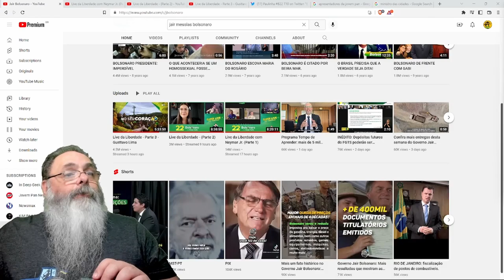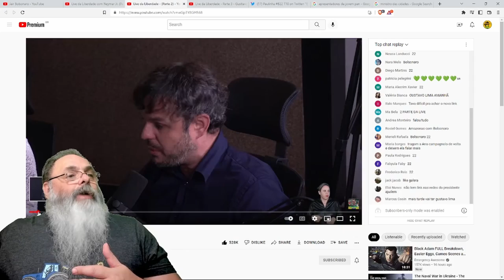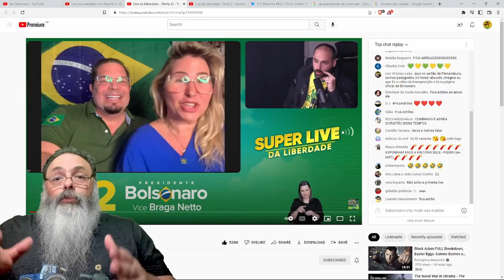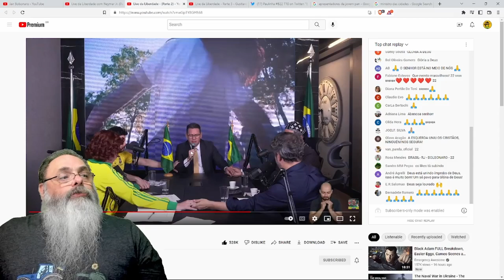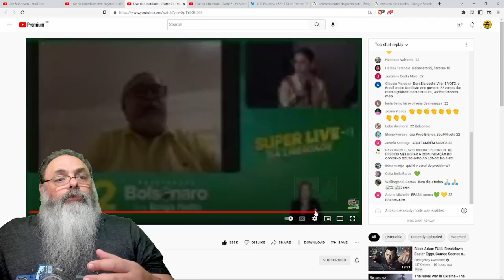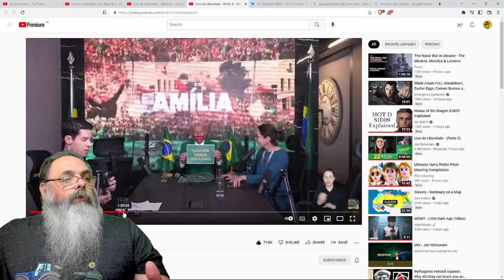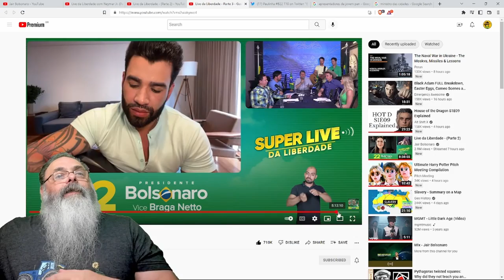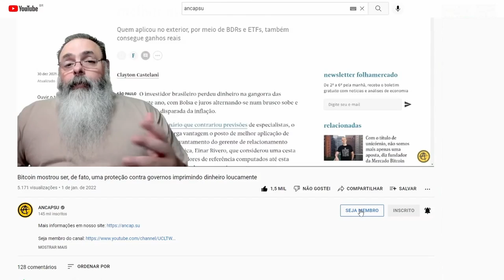BOLSONARO faz uma SUPERLIVE de 22 HORAS no dia 22 de OUTUBRO com MUITOS APOIADORES e BOM BATE PAPO